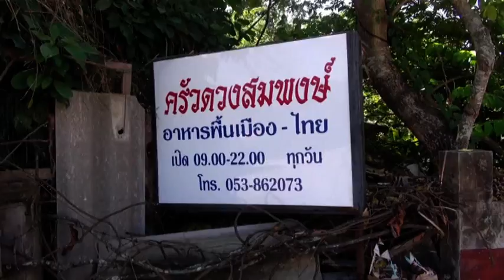พบปะสังสรรค์ 503 32 ปี set 4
พบปะสังสรรค์ 503 32 ปี set 2   ทานอาหารกลางวันร้านดวงสมพงษ์ สวนเอเดน สวนสตรอเบอรี่ มั้ง
ความยาว   13.15 นาที